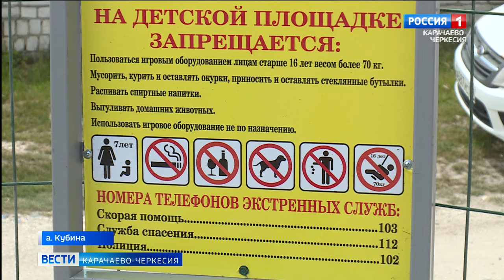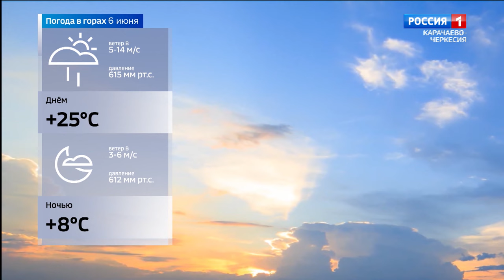Вести Карачаево-Черкесия 05.06.2024